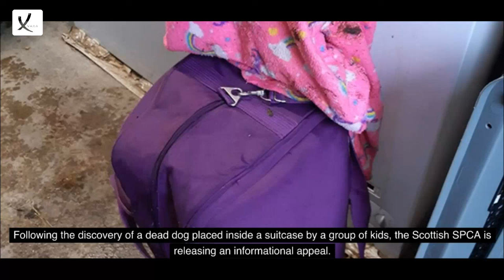Children Find Dead Dog In Suitcase in North Lanarkshire United Kingdom - VAXA Post